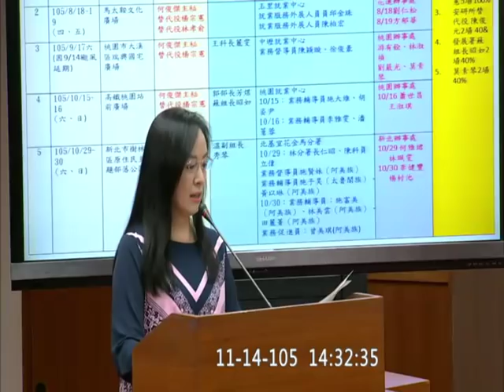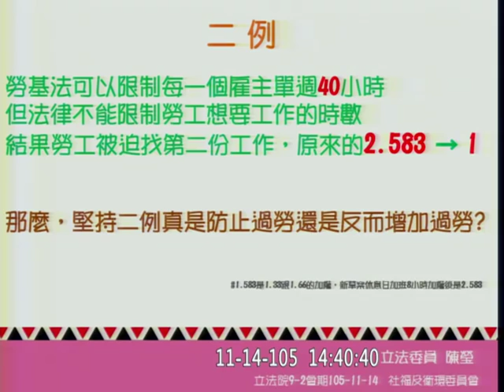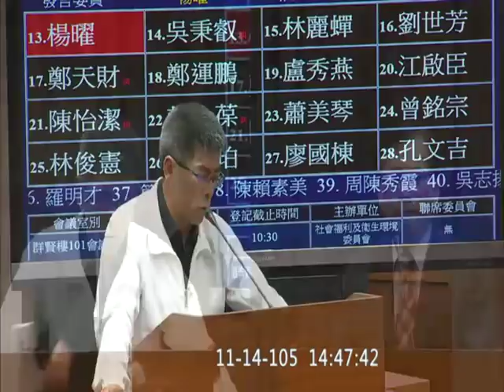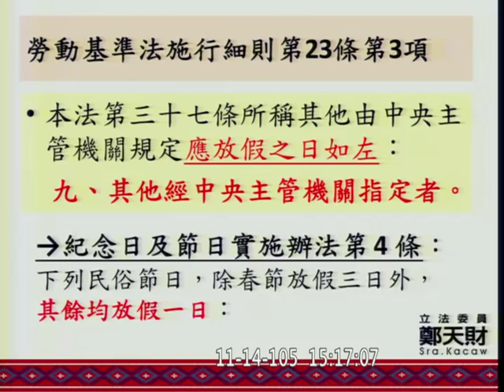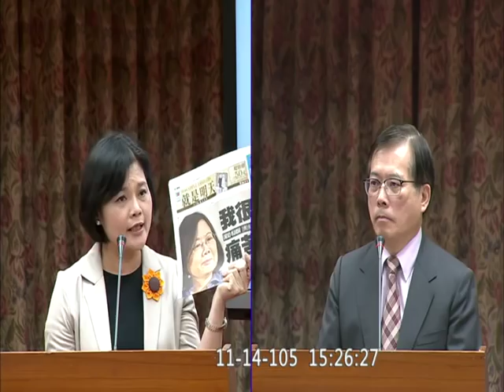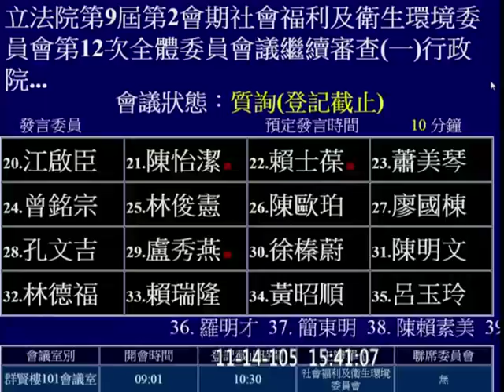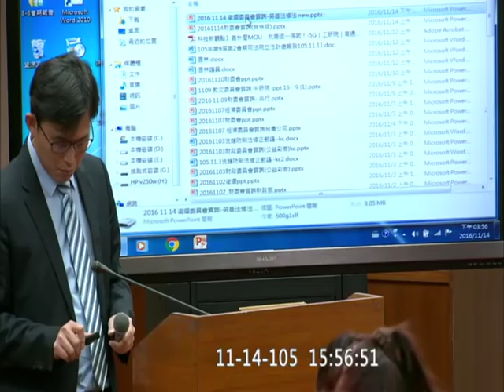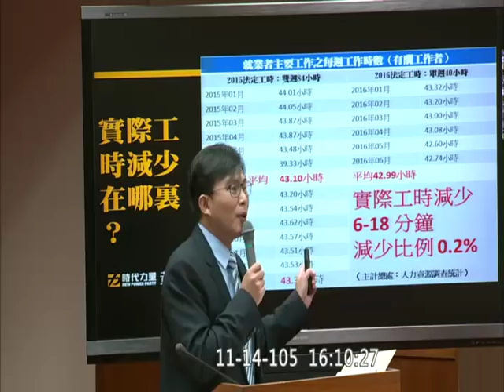20161114 社福衛環 PM1【立法院演哪齣？】